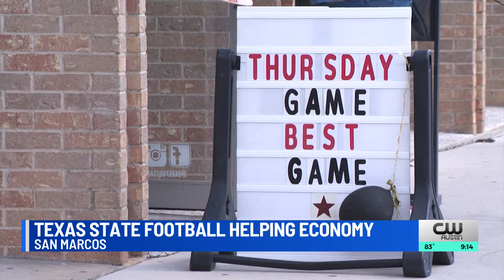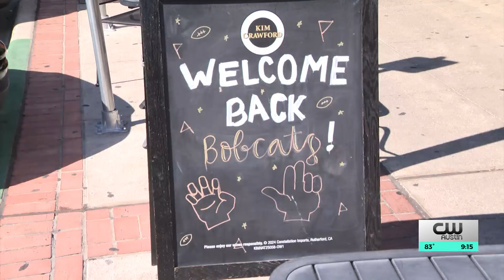Texas State football helping boost San Marcos economy